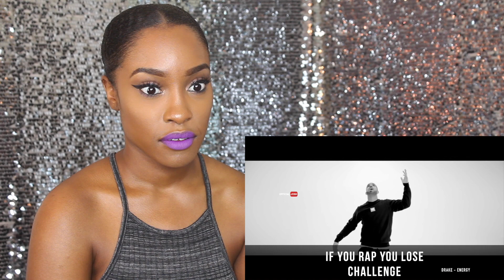If You Rap You Lose Challenge (Part 6)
It was so fun to do! More coming soon!

Tutorial On How I Got This Look
Spring Make Up Tutorial | Double Wing Liner & Bold Lip